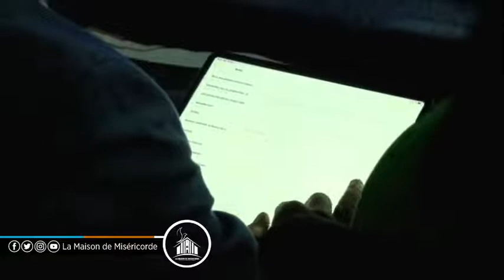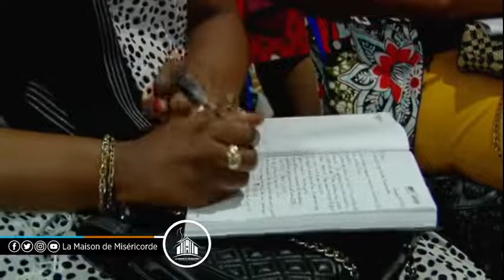DU REJET A LA MISERICORDE. Pst Ken Luamba